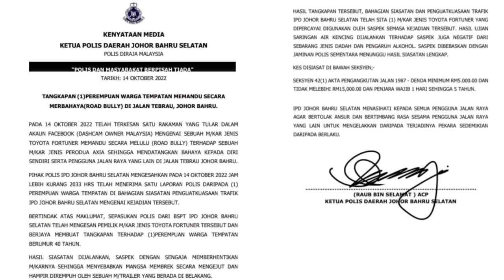BAWA KERETA MENGALAHKAN JANTAN. laju betul polis buat kerja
BAWA KERETA MENGALAHKAN JANTAN. memaparkan rakaman sebuah kenderaan yang dipandu dengan cara merbahaya hingga  menyebabkan orang lain hampir dilanggar oleh sebuah lori. apa yang pelik adalah pemandu tersebut ialah seorang wanita, tetapi cara BAWA MENGALAHKAN ORANG JANTAN. pemandu tersebut berjaya di tangkap dan sekaligus mendapat pujian LAJU BETUL POLIS BUAT KERJA